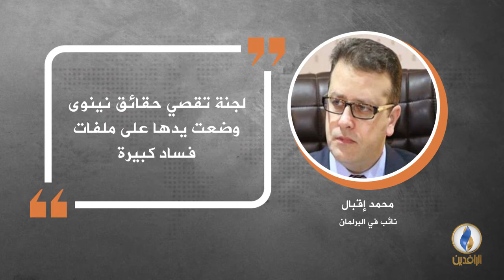في دقيقة .. أبرز التصريحات الصحفية ليوم السبت